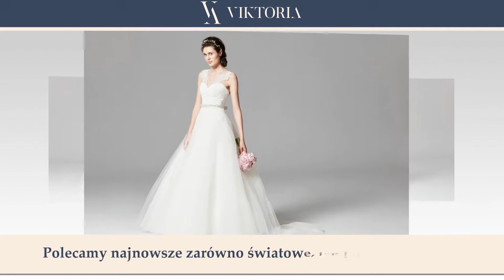Suknie ślubne biżuteria welony Konin Viktoria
Galeria ślubna Viktoria zlokalizowana jest w Koninie, na terenie województwa wielkopolskiego. Nasz salon to miejsce z tradycjami, gdzie od ponad piętnastu lat Klientki wybierają jedyną w swoim rodzaju sukienkę na najważniejszy dzień z życiu. U nas znajdziecie Państwo najpiękniejsze suknie ślubne zagranicznych i polskich marek.

Klientkom oferujemy szycie sukienek, wypożyczanie sukienek oraz sprzedaż sukienek.

W naszym salonie oferujemy również szeroki wybór dodatków. Wśród nich znajdziecie Państwo welony gładkie, z haftem, z lamówką, z koronką, krótkie i długie, a także biżuterię z kryształami Swarovskiego, diademy, kolczyki, bransoletki i kolie. Ponadto oferujemy fascynatory, woalki, stroiki kwiatowe, szpilki do włosów czy podwiązki. Uzupełnienie oferty stanowi odzież wierzchnia. Szczególnie polecamy bolerka z różnych tkanin (koronkowe, tiulowe, ilussion) oraz szale, futerka, etole, pelerynki i kołnierze.